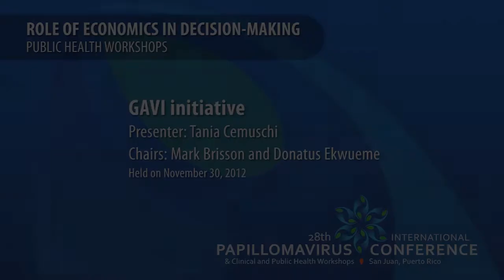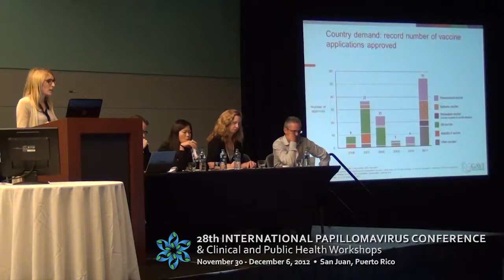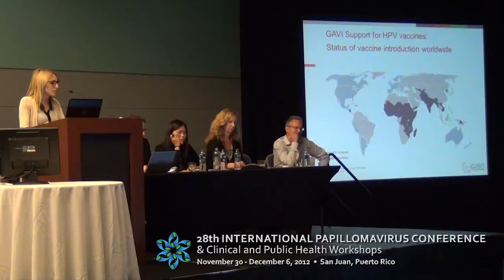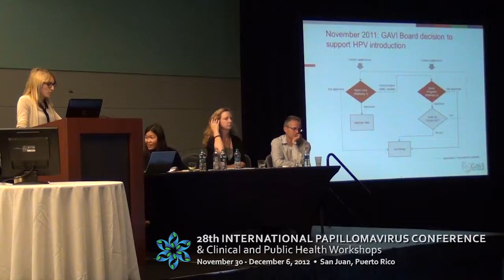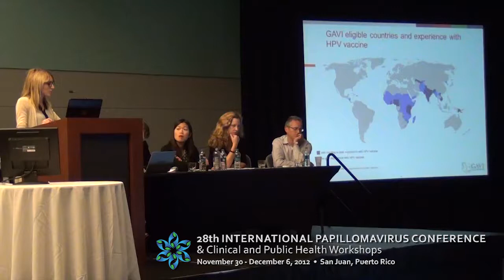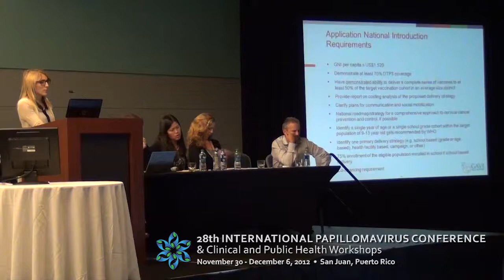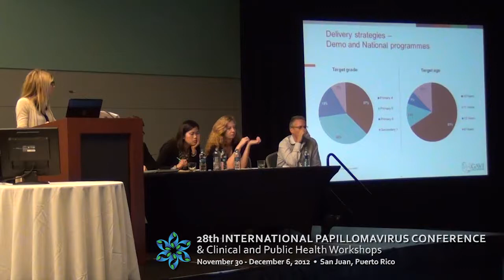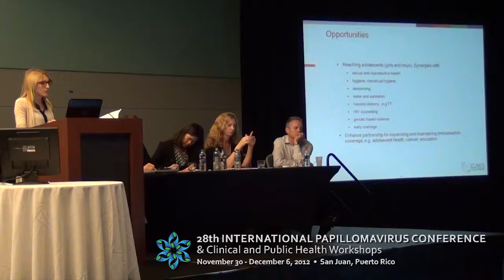GAVI initiative by Tania Cemuschi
28th International Papillomavirus Conference held at San Juan, Puerto Rico
Public Health Workshop: Role of Economics in Decision-Making
Workshop Title: GAVI initiative
Presenter: Tania Cemuschi
Workshop Chairs: Mark Brisson and Donatus Ekwueme